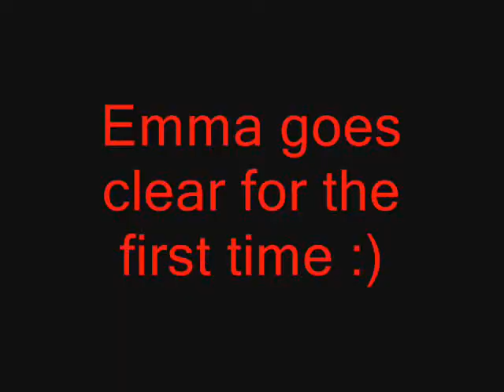Emma - Clear rounds jumping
Song: Emma
Video clips are all mine
Edited By Momentai95